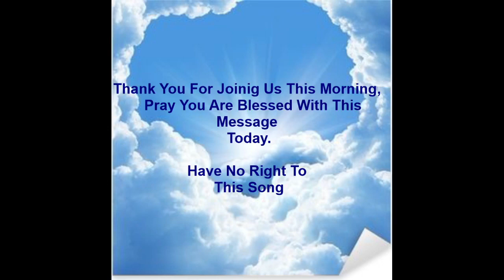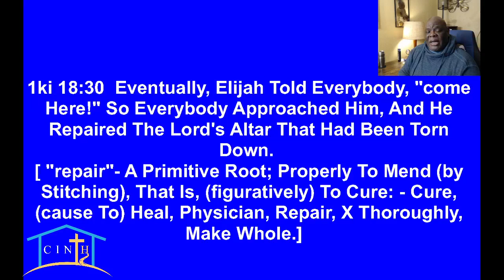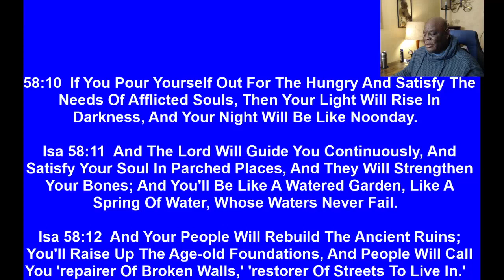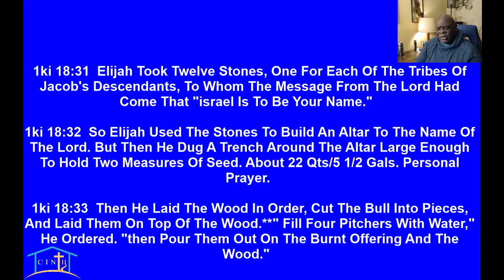Continuing in the series "Eternity Past, Present, and Eternity Future.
Good morning everyone, God bless you, thank you for joining us; today, we are being confronted with so many cautions of do's and don't's in our midst. Certain areas are good, maybe...but other suggestions are "just say NO!" 1 Kings 18:29-39; I pray this message is a blessing to you in Jesus' name. Amen.